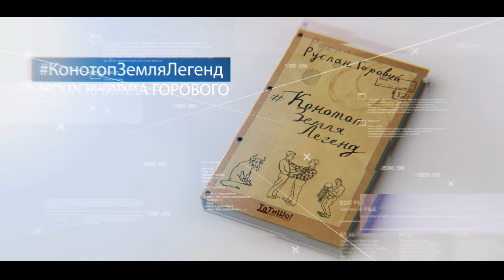КонотопЗемляЛегенд тизер 6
Нова книжка Горового від видавництва ТаТиШо!